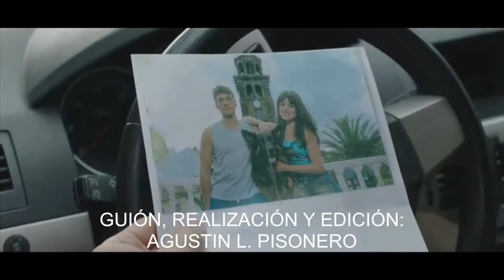REALIZADOR AGUSTIN PISONERO - DEMO- LA HISTORIA TSA